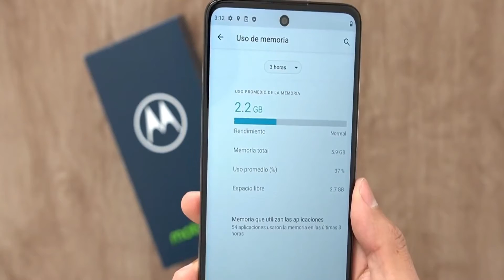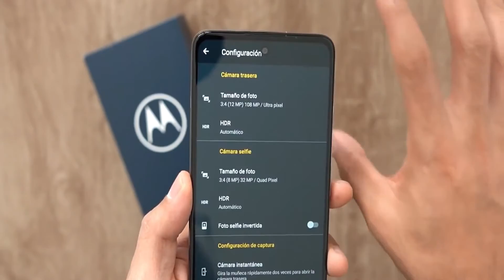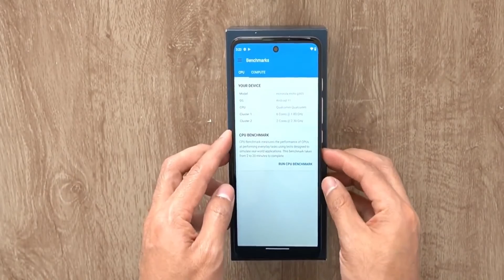REVIEW CELULAR MOTO G 60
En nuestra sección de Tecnología de La mañana en la Hoy estuvimos probando el  Moto G60 de Motorola. El Tío Hoy te da todos los detalles de este Smart Phone